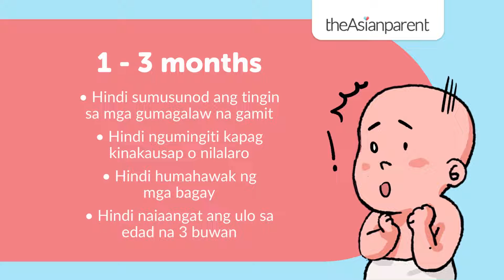Developmental red flags na dapat sa bantayan sa baby | theAsianparent Philippines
Huwag kalimutan ang mga developmental red flags na dapat pagtuunan ng pansin habang siya ay lumalaki.